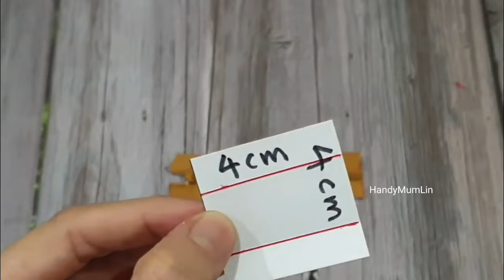"Simple Coin Pouch Crafting: Easy Steps for a Handy Wallet"